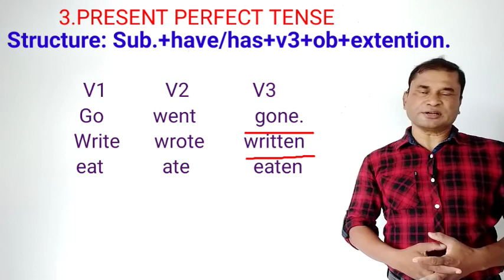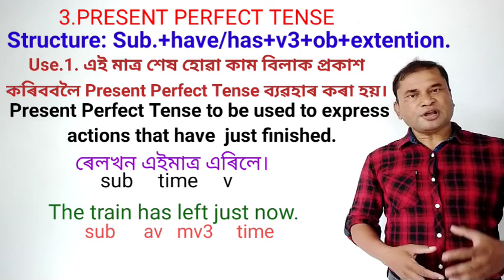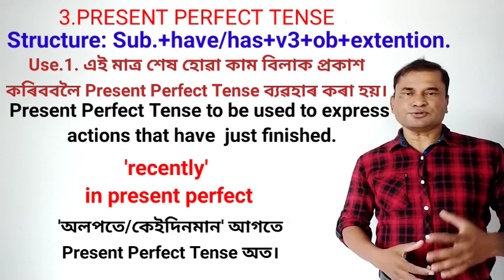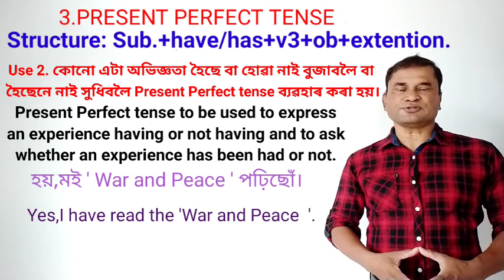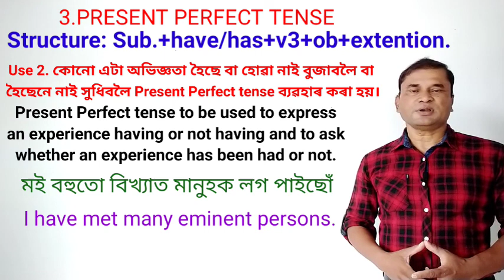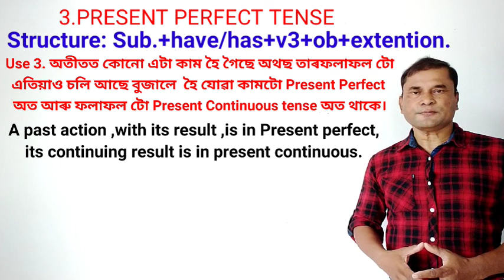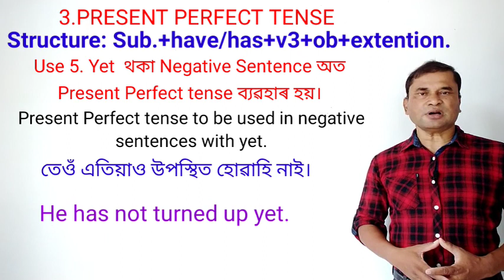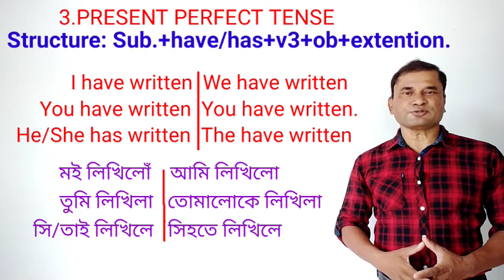English grammar,present perfect Tense,class iv to xii,job RECRUITMENT EXAM,TET ,CTET,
English grammar, present perfect Tense,class iv,v,VI,vii,viii,ix,x,xi,xii.job recruitment exam,TET,CTET.Higher Secondary Subject Teacher TET English.